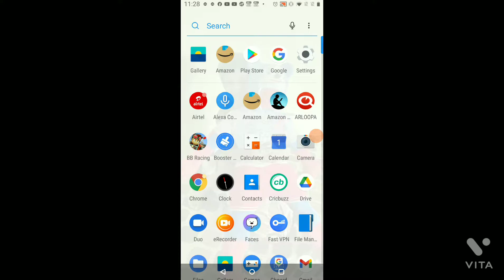bb racing part 1 happy new year